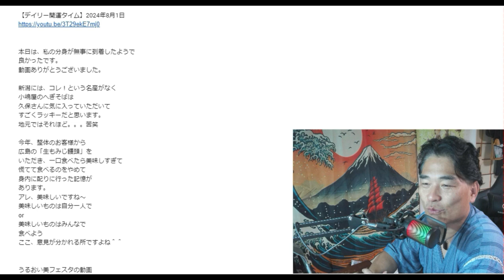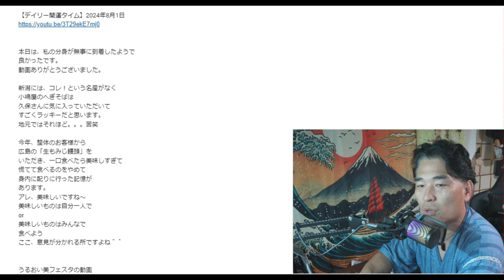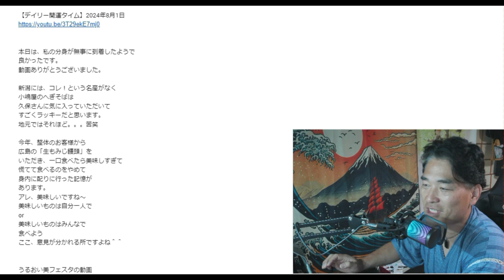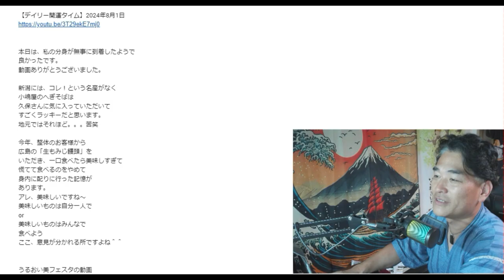【舞姫大学】食育と修身